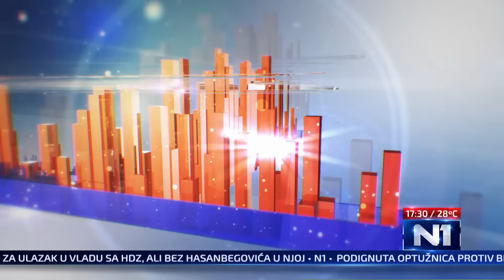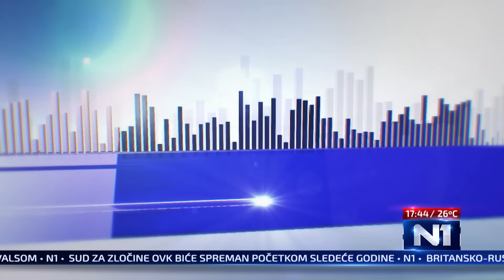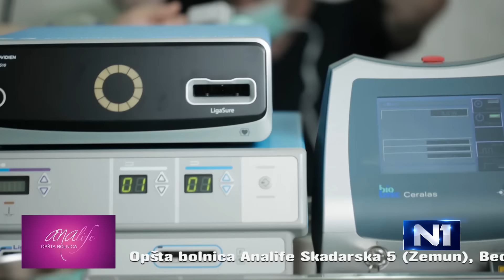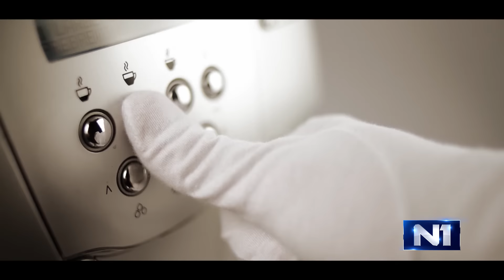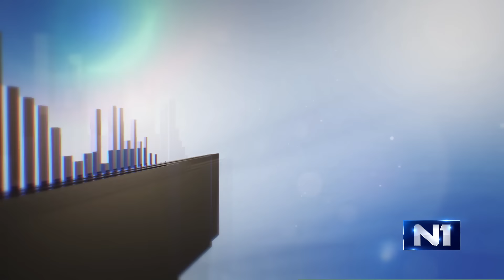Gost Tri tacke kontrabasista i kompozitor Nenad Vasilic